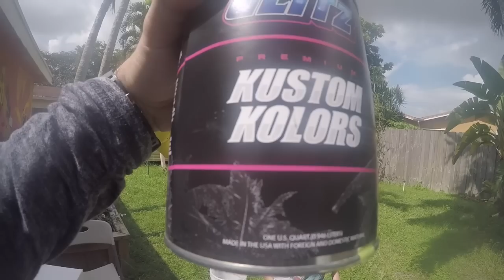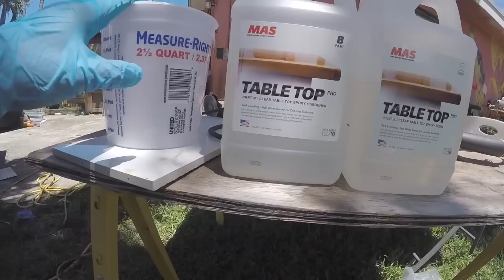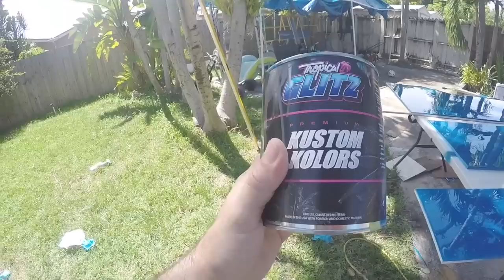Restauración freightliner classic part 4: piso epoxy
Cómo hacer de manera fácil oídos terminados en epoxy para tu camión te revelo el secreto!!!

Luces led: